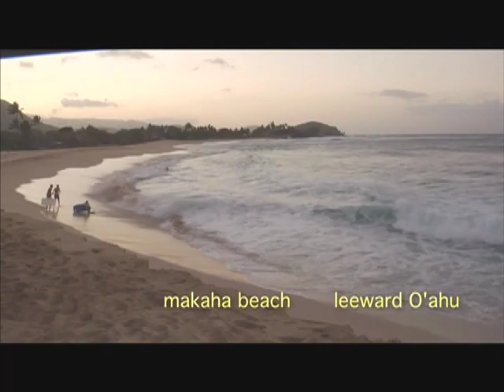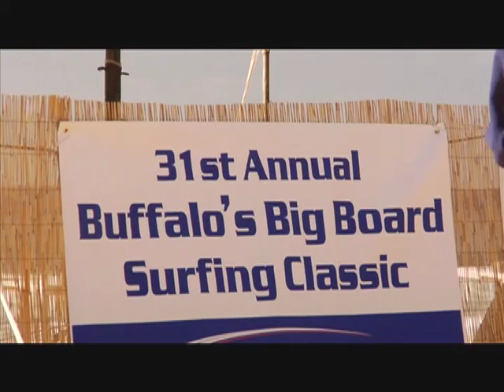Buffalo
Interview with Buffalo Keaulana